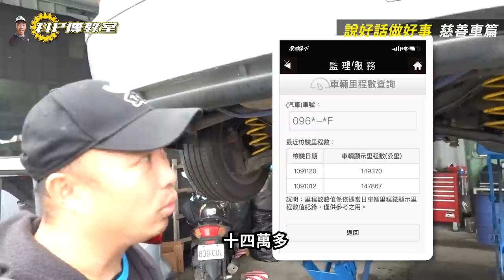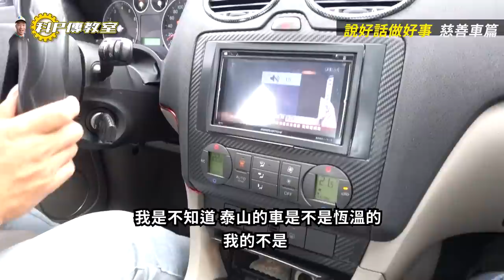【科P傳教室 EP60】大家一起愛心爆棚!!!每台慈善車都讚到嚇死人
感謝tieera原車主邱先生   得標者張先生
以及Focus車主 吳大哥
每一位人客的愛心
能在這冬日帶來更多的溫暖